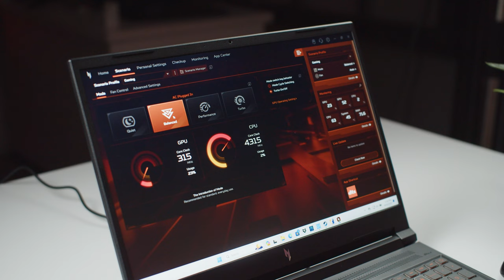Acer Gaming Nitro V 16 ProPanel | Sức Mạnh Gaming, Màn Hình Đỉnh Cao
📞19001093

Đặc Điểm Nổi Bật:
Kích Thước và Độ Phân Giải:

Kích thước: Màn hình 16 inch, vừa đủ lớn để làm việc mà vẫn giữ được sự linh hoạt và dễ dàng di chuyển.
Độ phân giải: Độ phân giải cao, thường là 4K UHD (3840x2160), mang lại hình ảnh rõ nét và chi tiết, đáp ứng tốt nhu cầu của các chuyên gia sáng tạo.
Chất Lượng Hình Ảnh:

Tấm nền IPS: Sử dụng tấm nền IPS cho góc nhìn rộng và chất lượng màu sắc đồng nhất, không bị biến đổi khi thay đổi góc nhìn.
Độ phủ màu cao: Độ phủ màu lên đến 100% sRGB hoặc AdobeRGB, đảm bảo màu sắc hiển thị chính xác và chân thực, rất quan trọng cho công việc đồ họa và chỉnh sửa ảnh/video.
Độ sáng: Màn hình có độ sáng cao, giúp hiển thị rõ ràng ngay cả trong môi trường ánh sáng mạnh.
Hiệu Năng:

Tốc độ làm mới: Với tốc độ làm mới cao (thường từ 60Hz đến 144Hz), màn hình này không chỉ phục vụ tốt cho công việc mà còn có thể đáp ứng nhu cầu giải trí, chơi game với trải nghiệm mượt mà.
Thời gian phản hồi: Thời gian phản hồi nhanh, thường dưới 5ms, giúp giảm thiểu hiện tượng bóng ma khi xem video hay chơi game.
Thiết Kế:

Thiết kế mỏng nhẹ: Thiết kế viền mỏng và khung máy chắc chắn, phù hợp với không gian làm việc hiện đại.
Chân đế linh hoạt: Chân đế có thể điều chỉnh độ cao, xoay, và nghiêng, giúp người dùng có được góc nhìn thoải mái nhất trong quá trình làm việc.
Kết Nối:

Cổng kết nối đa dạng: Trang bị nhiều cổng kết nối như HDMI, DisplayPort, USB-C, giúp dễ dàng kết nối với các thiết bị khác như laptop, máy tính để bàn, hay các thiết bị di động.
Hỗ trợ sạc qua USB-C: Một số mẫu có cổng USB-C hỗ trợ sạc cho các thiết bị di động, mang lại sự tiện lợi và giảm thiểu dây cáp trên bàn làm việc.